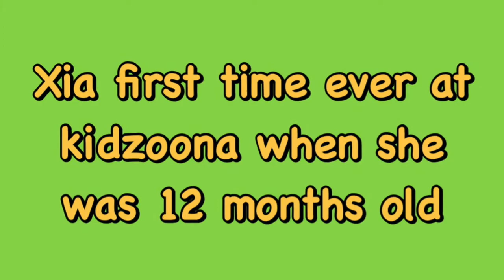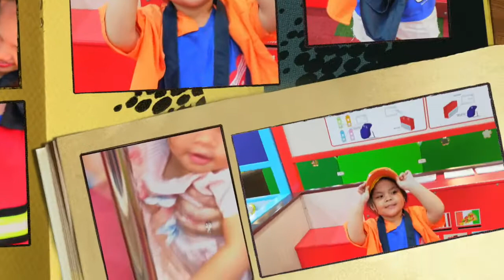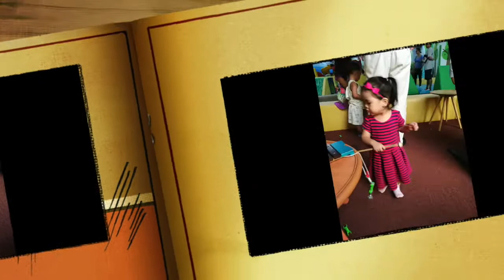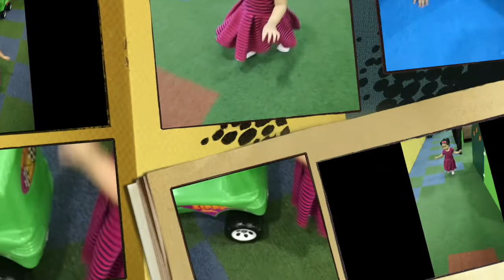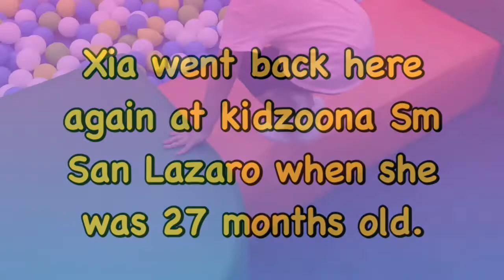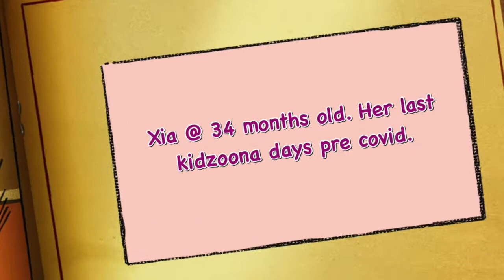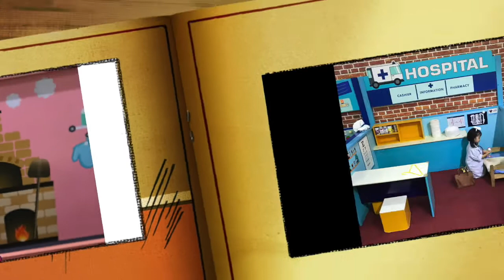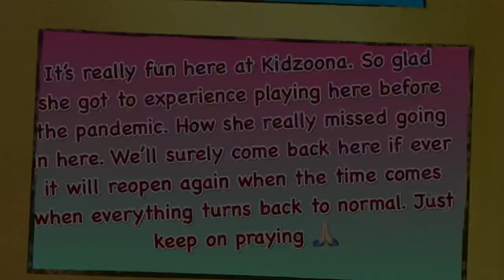A FUN MEMORABLE KIDZOONA EXPERIENCE | INVADED TWO BIGGEST KIDZOONA IN TOWN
Compilation of her kidzoona moments. She played 3 kidzoona branches in Manila during her early childhood days. Kidzoona Sm San Lazaro, Kidzoona Waltermart Makati, Kidzoona Robinsons Galleria Ortigas. Missing her Kidzoona moments. Hoping to go back there someday.